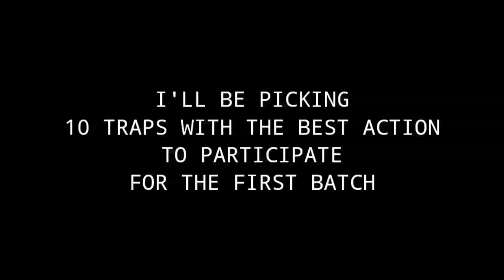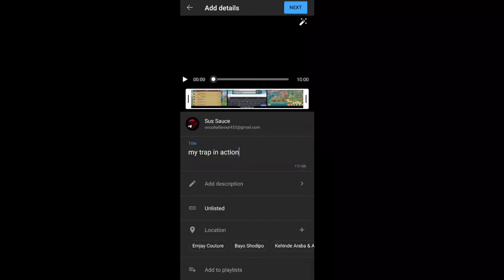TOP TRAPS COMPETITION! 500K GEMS - Lords Mobile GamePlay